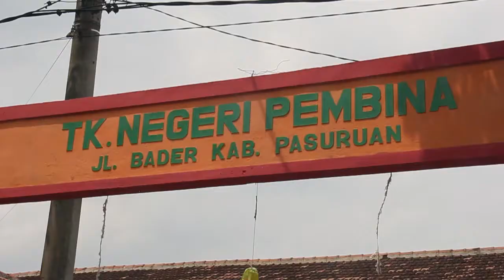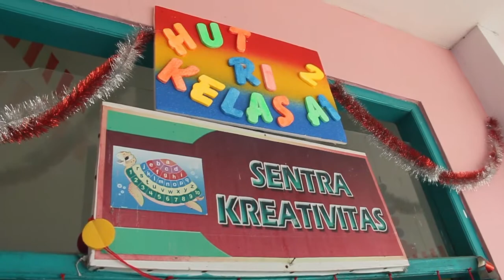PROFIL | TK NEGERI PEMBINA BANGIL